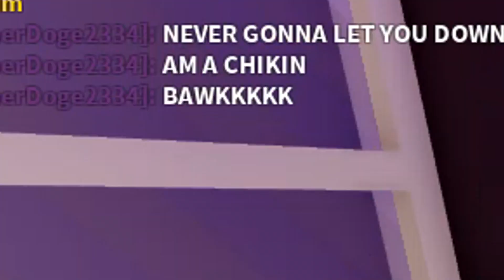I Challenge An ANGRY Monkey To A 1v1 Battle... (ROBLOX FUNKY FRIDAY)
I Challenge An ANGRY Monkey To A 1v1 Battle... (ROBLOX FUNKY FRIDAY)  So we found an angry monkey... This game is pretty similar to Friday Night Funkin. which is remade on roblox (lol). But we became on the last video and challenge as many people that we could to see who could beat us in a 1v1 challenge. We became Sky on a video, brightside, tord, and on last few videos we became Lemon Demon, and Zardy, And pico from fnf. We do try going against other top tier players!

What is ROBLOX? Roblox​​​ is an online virtual playground and workshop, where kids of all ages can safely interact, create, have fun, and learn. It’s unique in that practically everything on ROBLOX is designed and constructed by members of the community. ROBLOX is designed for 8 to 18 year olds, but it is open to people of all ages. Each player starts by choosing an avatar and giving it an identity. They can then explore ROBLOX — interacting with others by chatting, playing games, or collaborating on creative projects. Each player is also given their own piece of undeveloped real estate along with a virtual toolbox with which to design and build anything — be it a navigable skyscraper, a working helicopter, a giant pinball machine, a multiplayer “Capture the Flag” game or some other, yet­to­be­dreamed-up creation. There is no cost for this first plot of virtual land. By participating and by building cool stuff, ROBLOX members can earn specialty badges as well as ROBLOX dollars (“ROBUX”). In turn, they can shop the online catalog to purchase avatar clothing and accessories as well as premium building materials, interactive components, and working mechanisms. Roblox​​​ Rektway​​​